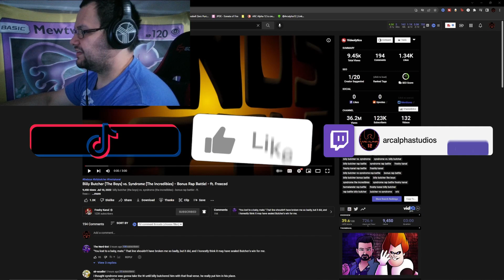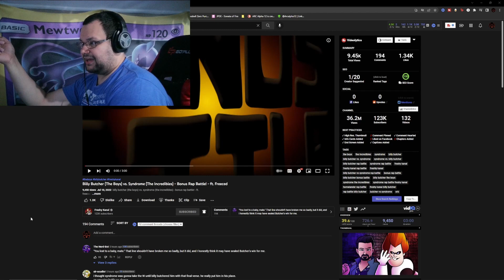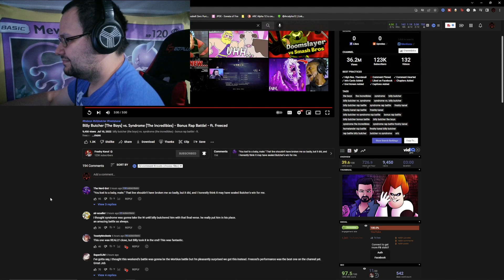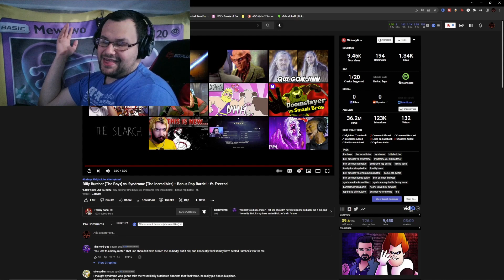REACTION: Billy Butcher (The Boys) vs. Syndrome (The Incredibles) - Bonus Rap Battle! - ft. Freeced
Two popular anti-superheroes face off in this rap battle, as Billy Butcher from The Boys squares off against Syndrome from The Incredibles. Both came out swinging with a lot of nasty lines, but who won? I have a personal favorite based on lyrics and delivery, but I want to hear what you guys think. GO RUN THIS UP!